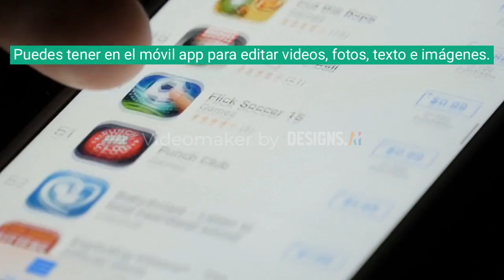Ventajas del uso del teléfono móvil para los periodistas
Un smartphone o una tablet son de gran ayuda, ofrecen conectividad para que así puedas hablar con tus contactos, navegar por internet, ver videos, enviar y recibir correos electrónicos, editar documentos como cartas y hojas de cálculo, jugar, entre muchos otros beneficios.

1. Es muy amplio su uso.
2. Puedes tener en el móvil app para editar videos, fotos, texto e imágenes.
3. Puedes transmitir desde cualquier lugar y a cualquier red social con él.
4. Es ligero y potente a la vez.
5. Puedes hacer con él lo mismo que con una PC, una cámara y una grabadora.
6. Puedes acceder a las fuentes periodísticas sin tantos aparatos.